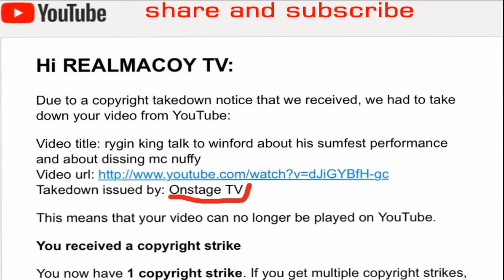dj khaled in jamaica celebrating the return of buju banton and looking forward to working with him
hip hop super star dj khaled is in jamaica meeting and greeting welcoming the legend home from prison buju banton after serving a long sentences of nine years after behind bars in a prison in Georgia. djkhaled bujubanton DISCUSSING ABOUT REGGAE AND DANCEHALL, AND ALSO ABOUT SOCIAL ISSUE THAT AFFECT JAMAICA AND JAMAICAN IN THE DISASPOARA.